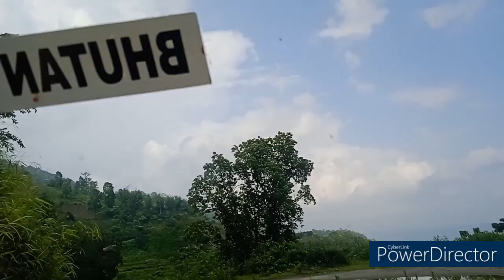Bhutan natural beauty 😍😍😍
Bhutan Travel Vlog
Bhutan Tourism
Explore Bhutan
Bhutan Adventure
Thimphu Vlog
Paro Vlog
Bhutan Culture
Himalayan Vlog
Bhutan Trekking
Bhutan Landscapes
Bhutan Monasteries
Bhutan Food Experience
Bhutanese Traditions
Bhutanese Festivals
Bhutanese Hospitality
Bhutan Wildlife
Bhutan Hidden Gems
Bhutan Documentary
Bhutan Budget Travel
Bhutan Travel Tips
 additional keywords Bhutan Royal Family
Bhutanese Architecture
Bhutanese Handicrafts
Bhutanese Language
Bhutan Road Trip
Bhutan Spiritual Journey
Bhutanese Cuisine
Bhutanese Traditional Dress
Bhutan Sacred Sites
Bhutanese Mountains
Bhutanese History
Bhutanese Markets
Bhutan Backpacking
Bhutan Nature Walk
Bhutanese Music
Bhutanese Dzong
Bhutan Meditation Retreat
Bhutanese Festive Celebrations
Bhutanese Tea Culture
Bhutanese Farm Life
Use these keywords strategically in your video content to help viewers find and engage with your Bhutan vlogs more effectively.
Bhutan Hiking Trails
Bhutan Wildlife Safari
Bhutan Travel Itinerary
Bhutanese Traditional Games
Bhutanese Spiritual Masters
Bhutanese Homestays
Bhutanese Rivers and Valleys
Bhutan Cultural Experiences
Bhutanese Eco-Tourism
Bhutan Off-the-Beaten-Path
Bhutanese Art and Crafts
Bhutanese Textile Heritage
Bhutanese Festivals Calendar
Bhutanese Tea Plantations
Bhutanese Hot Springs
Bhutanese Philanthropy
Bhutanese Royal Heritage
Bhutanese Stupas
Bhutanese Trekking Tips
Bhutan Sustainable
Bhutanese Nomadic Life
Bhutanese Traditional Medicines
Bhutanese Wildlife Conservation
Bhutanese Traditional Dance
Bhutanese Forests and Jungles
Bhutanese Religious Festivals
Bhutanese Mountain Views
Bhutanese Sacred Lakes
Bhutanese Handmade Crafts
Bhutanese Buddhist Philosophy
Bhutanese Farm-to-Table
Bhutanese Cultural Etiquette
Bhutanese Archery Competitions
Bhutanese Environmental Conservation
Bhutanese Yoga Retreats
Bhutanese Nomad Encounters
Bhutanese Roadside Eateries
Bhutanese Village Life
Bhutanese Bird Watching
Bhutanese Hill Stations
Bhutanese Traditional Farming
Bhutanese Royal Residences
Bhutanese Sacred Texts
Bhutanese Traditional Healing
Bhutanese Nomadic Festivals
Bhutanese Yak Herding
Bhutanese Eco-Friendly Practices
Bhutanese Village Markets
Bhutanese Natural Wonders
Bhutanese Trekking Routes
Bhutanese Sustainable Living
Bhutanese Handicraft Workshops
Bhutanese Cuisine Tasting
Bhutanese Cultural Diversity
Bhutanese Photography Spots
Bhutanese Religious Art
Bhutanese Traditional Instruments
Bhutanese Wildlife Photography
Bhutanese Tea House Conversations
Bhutanese Community Engagement
These keywords offer a comprehensive range of topics that can enhance the discoverability of your Bhutan vlogs among different audiences interested in the country's culture, nature,
 Bhutanese Festival Costumes
Bhutanese Craftsmanship
Bhutanese Nomadic Traditions
Bhutanese Wildlife Sanctuaries
Bhutanese Culinary Adventures
Bhutanese Spiritual Journeys
Bhutanese Architectural Marvels
Bhutanese Eco-Tourism Initiatives
Bhutanese Traditional Sports
Bhutanese Medicinal Plants
Bhutanese River Rafting
Bhutanese Hillside Monasteries
Bhutanese Sacred Caves
Bhutanese Traditional Music
Bhutanese Village Festivals
Bhutanese Art Galleries
Bhutanese Butterfly Sanctuaries
Bhutanese Cultural Exchange
Bhutanese Historical Sites
Bhutanese Local Legends
Bhutanese Herbal Remedies
Bhutanese Astrology
Bhutanese Waterfalls
Bhutanese Eco-Friendly Lodging
Bhutanese Tea Traditions
Bhutanese Temple Architecture
Bhutanese Cultural Heritage
Bhutanese Village Walks
Bhutanese Farm-to-Plate Dining
Bhutanese Nomadic Cuisine
Bhutanese Wildlife Conservation Efforts
Bhutanese Adventure Sports
Bhutanese Artisanal Products
Bhutanese National Parks
Bhutanese Night Markets
Bhutanese Green Initiatives
Bhutanese Mountain Biking
Bhutanese Wood Carving
Bhutanese Monastic Schools
Bhutanese Cave Exploration